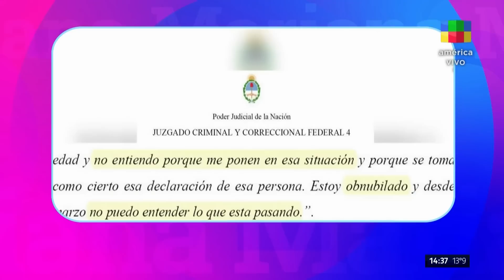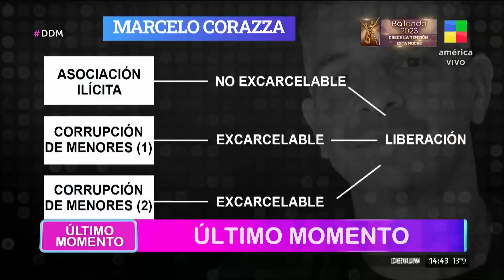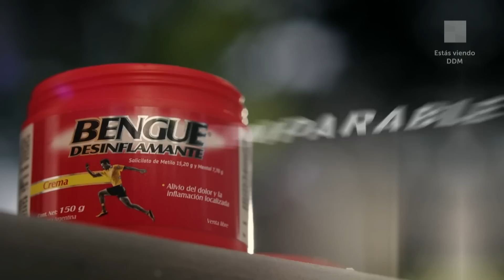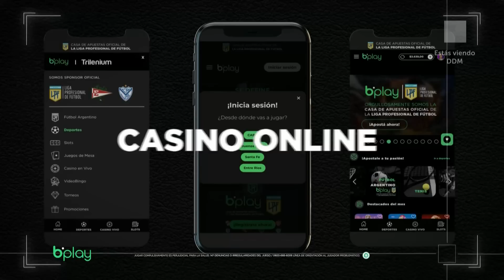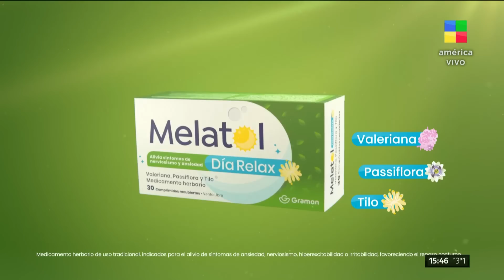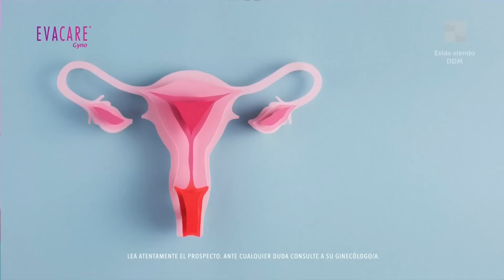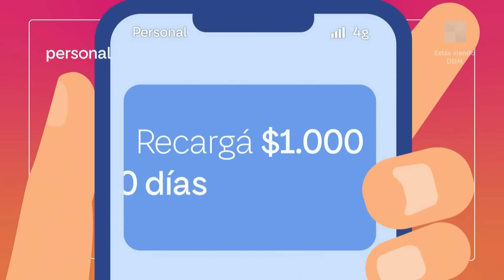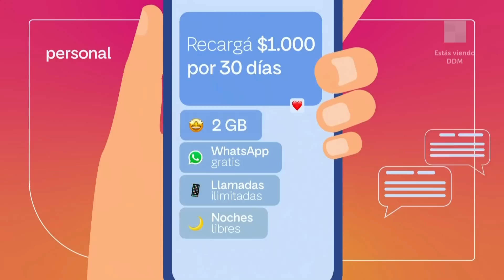Corazza excarcelado + Historias de fantasma + David English DDM | Programa completo (31/10/23)